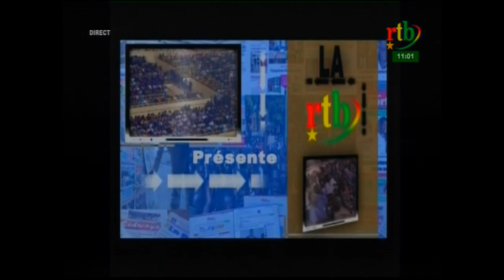rtb / Débat de Presse du 30 Juin 2019